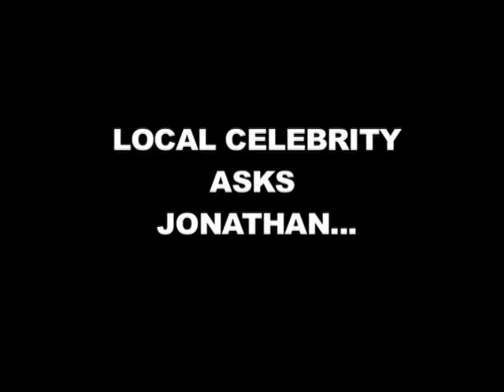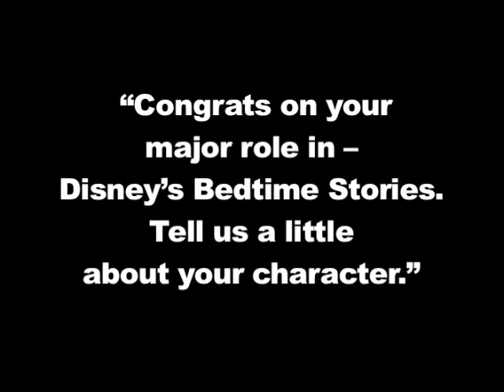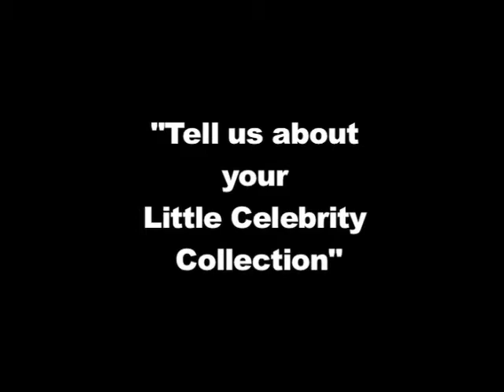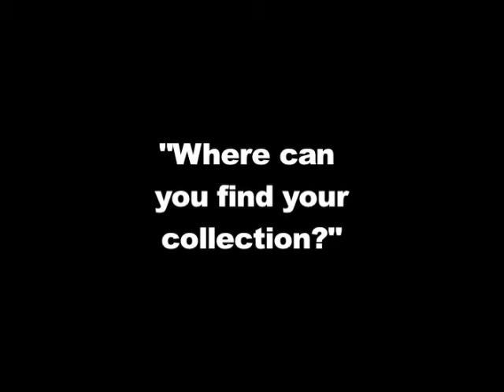Jonathan Morgan Heit interview for Little (Local) Celebrity Clothing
Little Celebrity interview with Jonathan Morgan Heit from the 2008 Disney movie, Bedtime Stories.